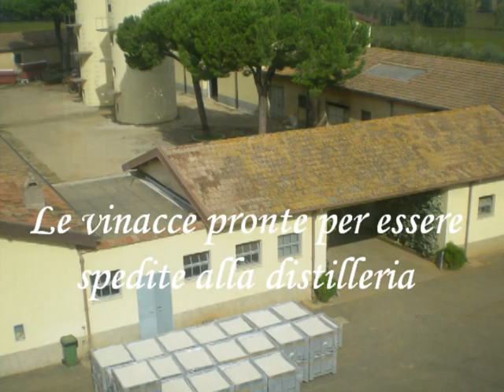Casale del Giglio